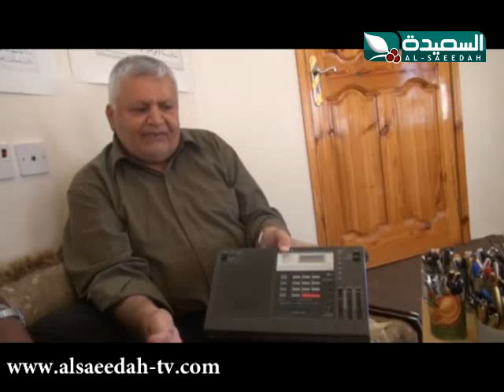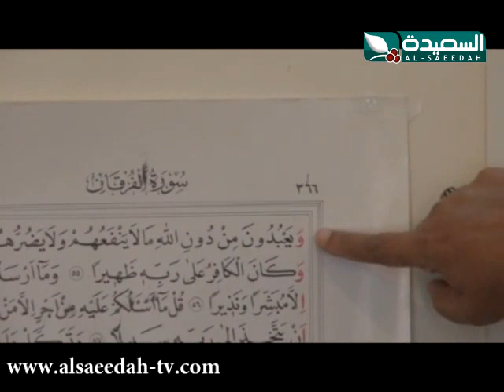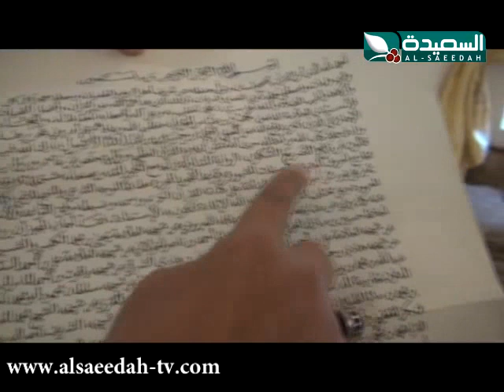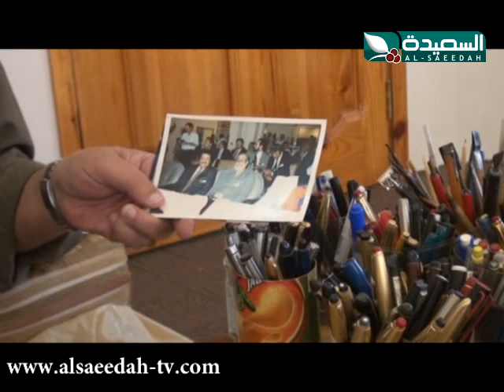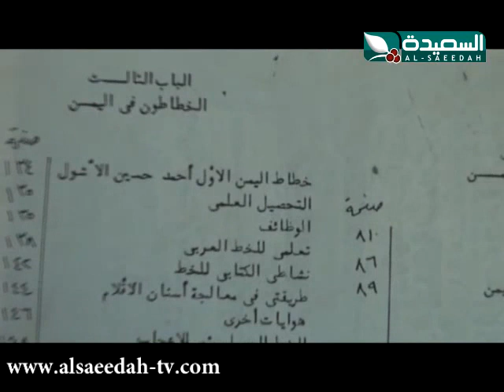حالات إبداع 4-1-2014م الحلقة الأولى 2/2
الجزء الثاني 2/2 من الحلقة الأولى من برنامج حالات إبداع ليوم السبت الموافق 4 يناير 2014م ، وتقارير عن ألمع العقول اليمنية في جميع المجالات ، حصرياً على قناة السعيدة .